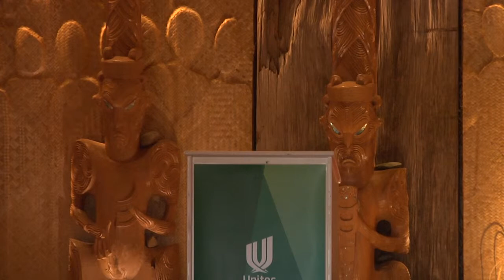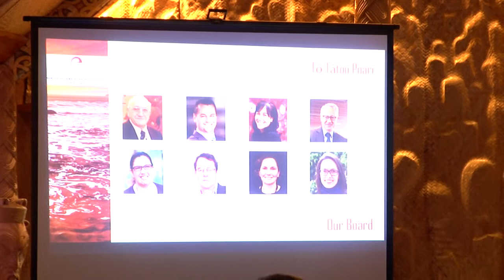Brook Grant and Dr Te Orongonui Keelan at the Ka Rewa Māori Innovation: 2018 ITP Research Symposium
Brook Grant, financial commentator and consultant, speaking on on the Māori economy, investment and wealth, and Te Reo in this space, at the Ka Rewa Māori Innovation: 2018 ITP Research Symposium, Unitec, 10-11 July, 2018.

Followed by Josie Keelan of Unitec's korero, and part of Professor Linda Nikora's (Ngā Pae oTe Māramatanga) presentation.